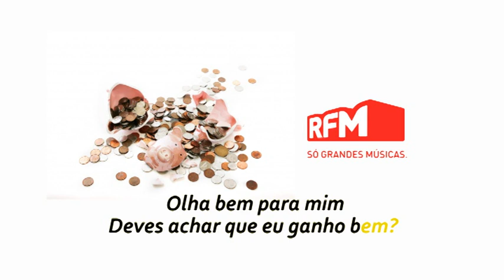Café da Manhã // RFM - Cobra Impostation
Passos Coelho
Vítor Gaspar
It's the new generation
dos cobra impostation

Se tomar banho vou pagar mais imposto
vou de autocarro a pagar mais imposto
a subida do Iva é muito cansativa
eu nao sei se aguento
os 23%

Olha bem para mim
deves achar que eu ganho bem        (querem taxar as batatas fritas com sal)

Vou traficar pudim
adeus às pratas da minha mãe                     (Adeus também ao subsidio de natal)

deves achar que eu ganho bem                    (O meu almoço vai ser açorda sem pão)

Vou traficar pudim
adeus às pratas da minha mãe                     (Adeus também ao banho com sabão)